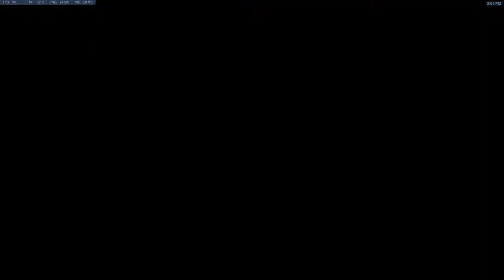Overwatch | Season 9 Ranked | Placements Part 3 - Luck turning around?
Two more placement matches, and judging from our luck so far, we're looking at a pretty rough season.

🕹Game: Overwatch
🕹In Game Name: AODRandomGuy